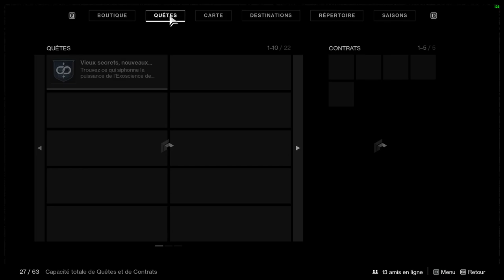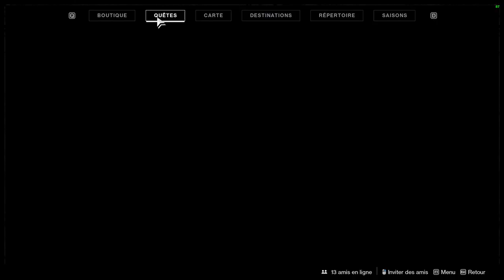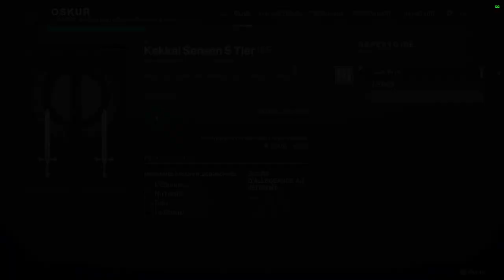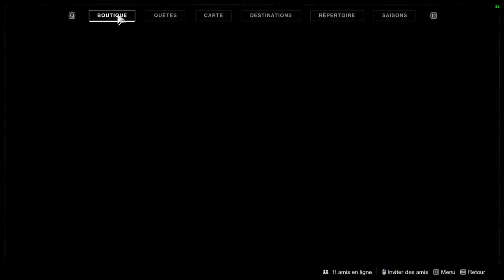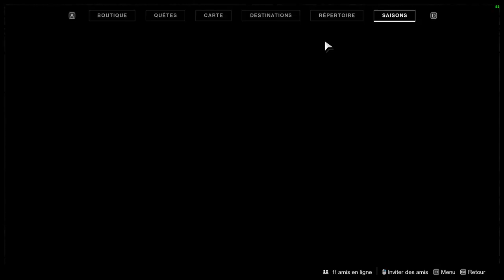LE GRAND NORD